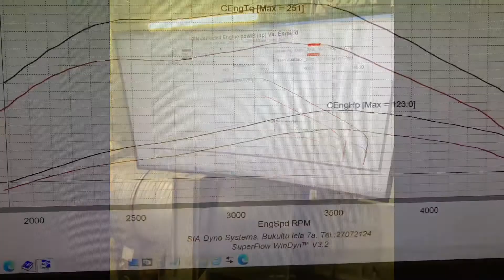Off-road Nissan 2.8td chiptuning pdk, dynorun. Nissan Проверка мощности , Чиптюнинг.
Chiptuning pdk making special chip box for this car Using  arduino and custom PCB.